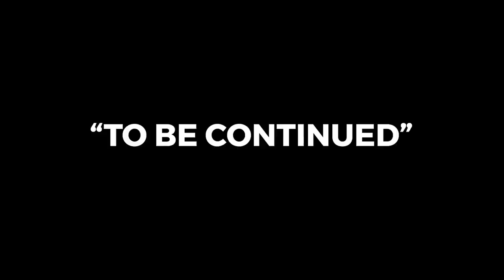The Late Show - Youth Pastor Jonathan Mensah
Now Youth Pastor, Jonathan Mensah was involved in knife and gun crime from an early age.
coming from a loving family Jonathan still felt the need of belonging and acceptance which he found elsewhere.
This ended him up in jail for a month and was expected to do a 6 year prison sentence but God didn't let that happen, he had a plan for Jonathan.
After attending a youth meeting a few times he realised that he didn't want to be involved in that life anymore and gave his life to the Lord.